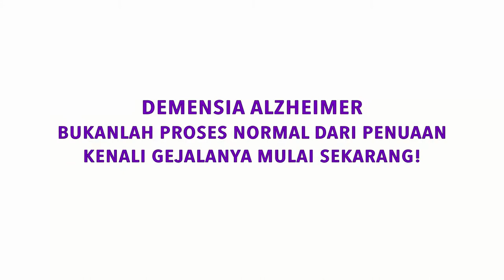Dr. Natalia Widiasih SpKJ, Menghindari Depresi atau Stress pada ODD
Misi Alzheimer Indonesia:
1. Meningkatkan pemahaman publik mengenai isu penyakit Alzheimer dan Demensia.
2. Melakukan kegiatan advokasi mengenai dementia dan alzheimer terhadap semua stakeholders di Indonesia
3. Mempromosikan pola hidup sehat kepada masyarakat yang berusia 40 tahun ke atas sebagai tindakan pencegahan.
4. Mendukung program peningkatan kapasitas perawat, dokter dan pengasuh, serta meningkatkan penyebaran informasi mengenai Alzheimer di Indonesia.